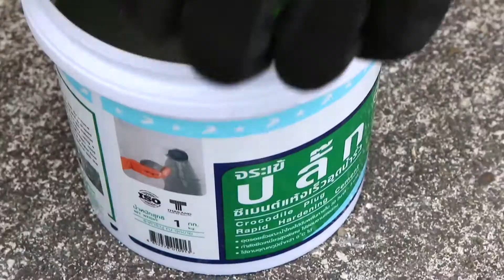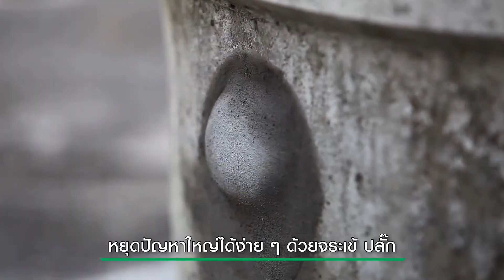น้ำรั่ว รั่วใหญ่ รั่วเล็ก แก้ได้ไม่ยาก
จระเข้ ปลั๊ก ซีเมนต์แห้งเร็วอุดน้ำรั่วขณะน้ำไหล

- ใช้งานง่ายเพียงแค่ผสมน้ำ แล้วอุดรูน้ำที่รั้วอยู่ให้หยุด
- แห้งเร็วใน 30วินาทีถึง 3นาที นับตั้งแต่เริ่มผสม
- ไม่หดตัว ยึดเหนี่ยวและและกำลังอัดสูงใช้ประสานกับเหล็กเสา และเหล็กเดือยได้
- ใช้งานอุณหภูมิต่ำ 0ºc ได้